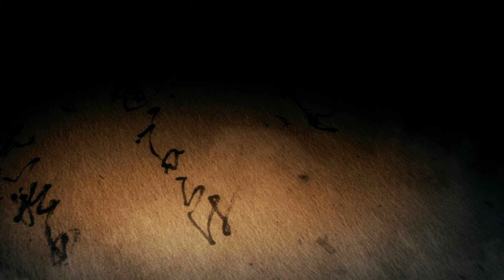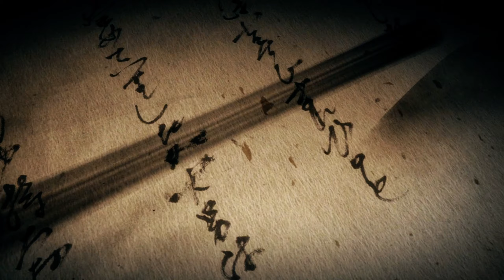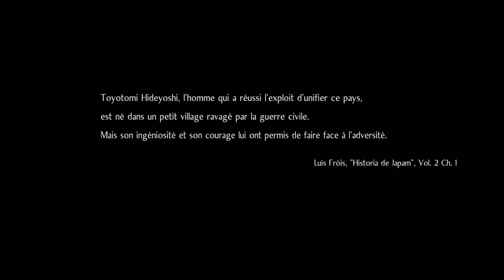Nioh 2 : The Complete Edition - Test & découverte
Nioh 2 est un jeu vidéo de type action-RPG développé par Team Ninja, sorti le 13 mars 2020 sur PlayStation 4. Il est la suite de Nioh, sorti en février 2017 sur PlayStation 4 puis en novembre de la même année sur Microsoft Windows.
Date de sortie initiale : 12 mars 2020
Développeur : Team Ninja
Série : Nioh
Modes : Solo, Multijoueur
Éditeurs : Koei Tecmo Holdings, Sony Interactive Entertainment
Genres : Jeu vidéo, Jeu de rôle, Jeu de combat, Jeu d'action, Jeu vidéo de rôle, Action-RPG